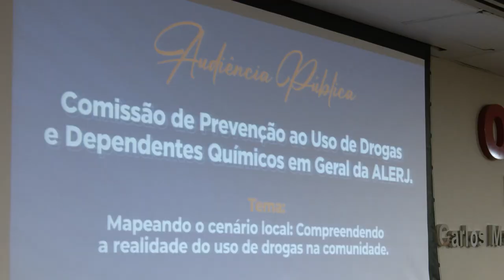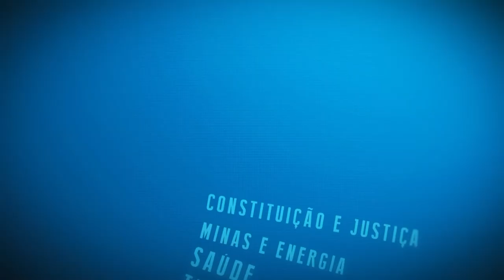Resumo Comissões - Com. Prev. Uso de Drogas -Compreendendo realidade do uso de drogas em comunidades